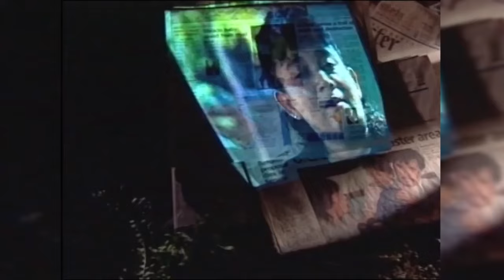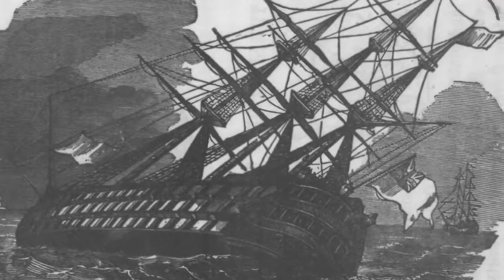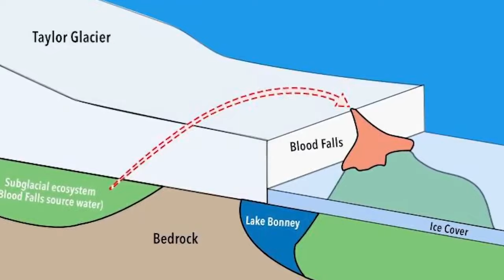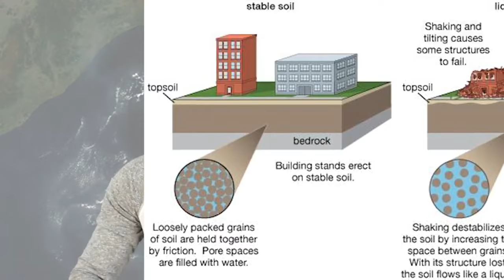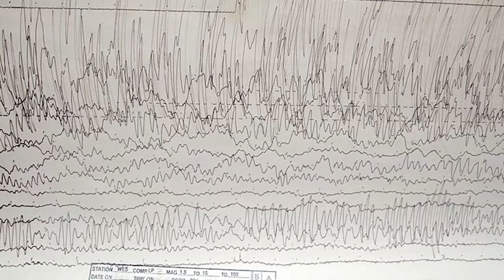Bizarre Weather Phenomena That Stumped Scientists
🌪️ Prepare to be amazed by the world's most bizarre weather phenomena that have left scientists scratching their heads! From raining frogs to blood-red skies, these weather events defy explanation and challenge our understanding of nature. Join us as we explore the mysteries of the atmosphere and uncover the secrets behind these jaw-dropping occurrences. 🌈

Timecodes:
00:00 - Introduction
11:05 - Raining Animals: A Real Phenomenon?
23:20 - The Blood-Red Skies of Indonesia
35:45 - Ball Lightning: A Shocking Mystery
48:10 - The Everlasting Storm in Venezuela